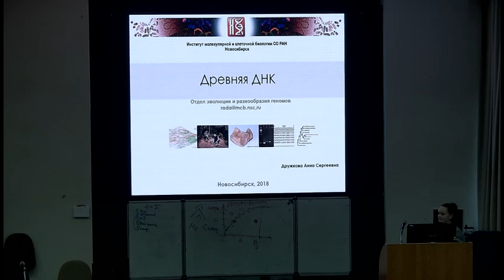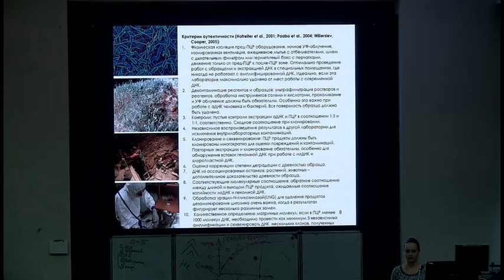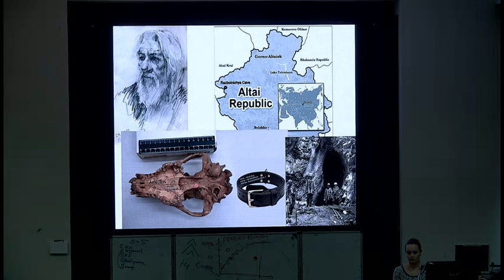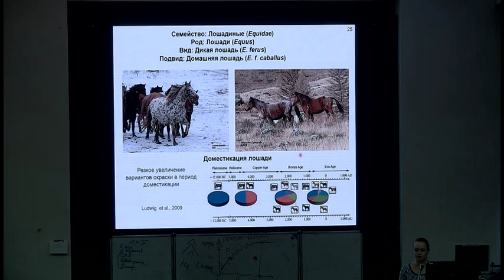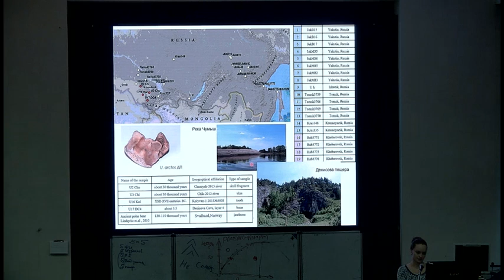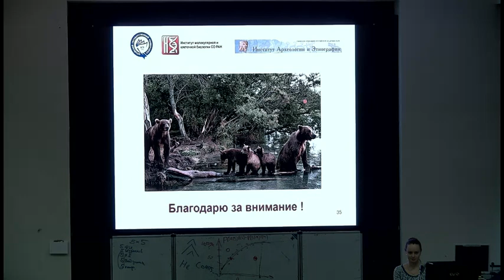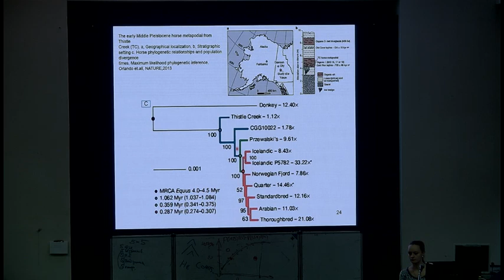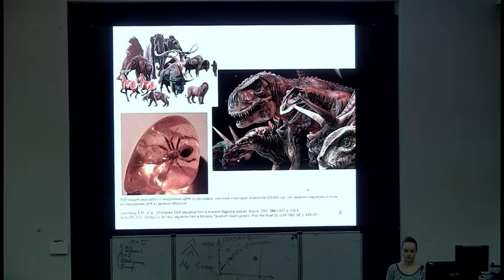Анна Дружкова "Очень древняя ДНК"